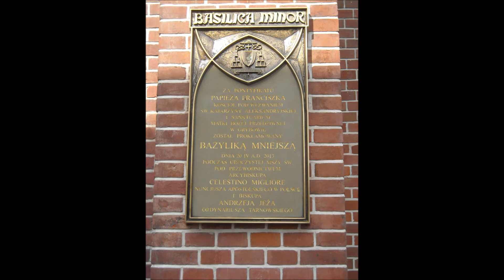Bazylika Mniejsza w Grybowie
Grybów, bazylika